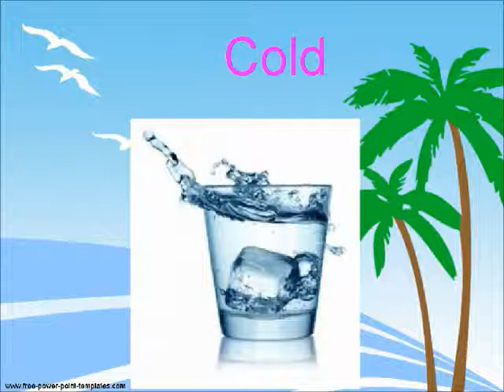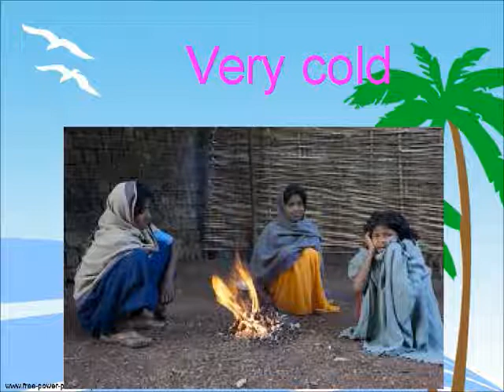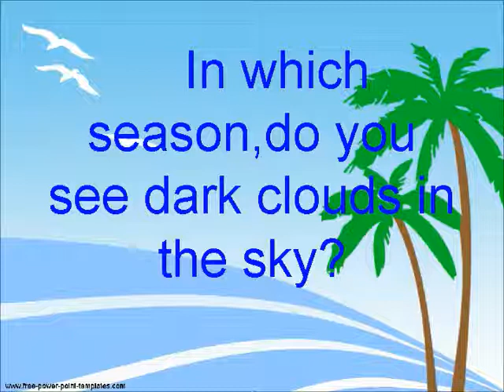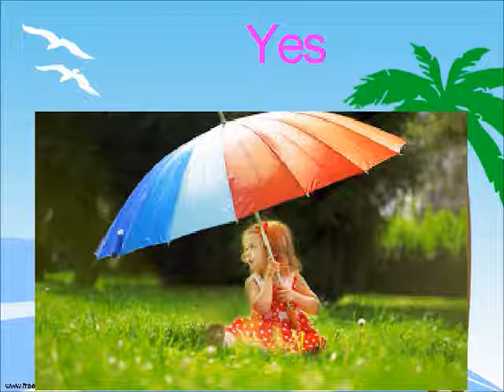Seasons-Class 1 Science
This video describes about basic seasons. This covers  science class 1 syllabus.What are the three seasons?How do you feel in the three seasons? What do you wear in these season? What do you drink in these season.What food you get in summer,rainy and winter?